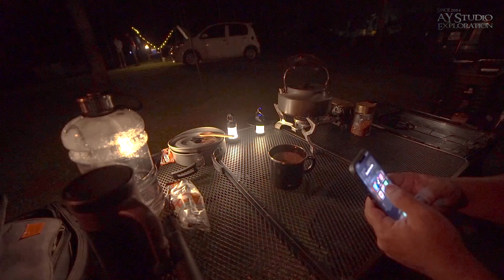Solo Camping - Rupanya tak solo - dikelilingi bukit dan ada sesuatu atas bukit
Trip kali ni aku kelokasi campsite yang suasananya hijau dan berbukit. suasana memang sangat best.Siapa pernah kesini ? jom kongsikan pengalaman camping